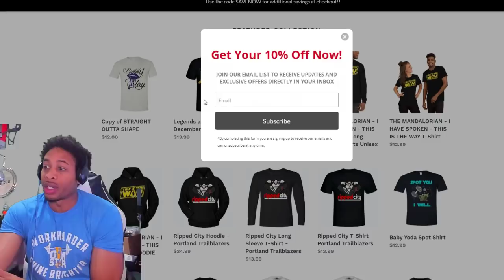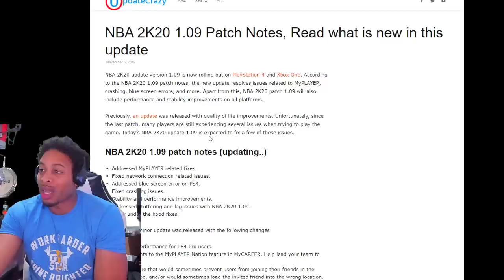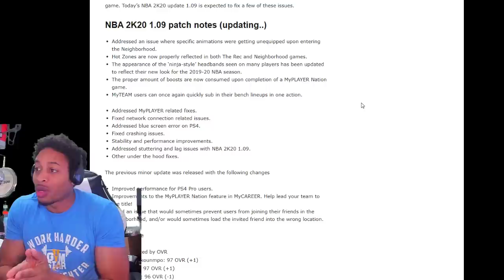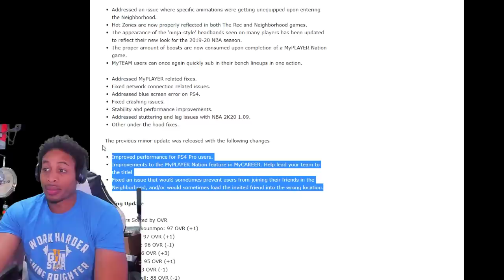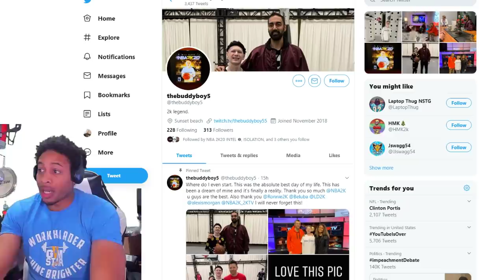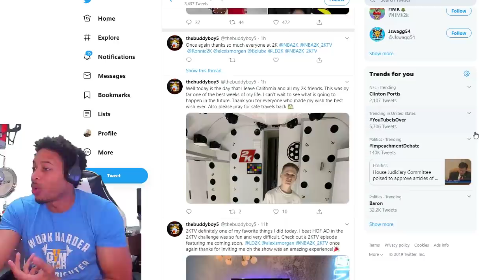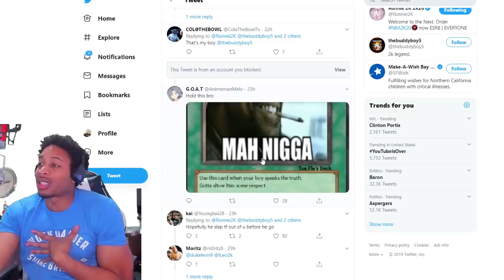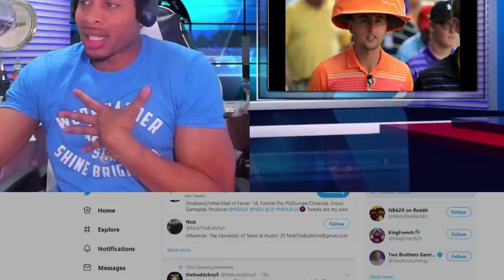NBA 2K20 PATCH 1.09 PATCH NOTES - RONNIE AND 2K MAKE A WISH COME TRUE - NBA 2K20 NEWS